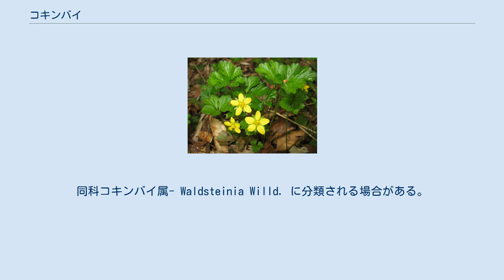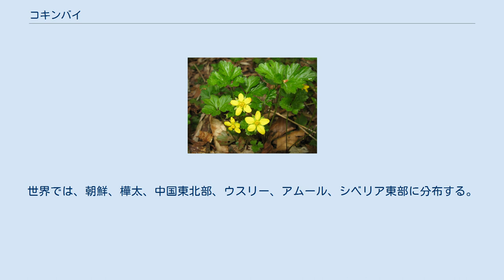コキンバイ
コキンバイ（小金梅、学名：Geum ternatum）はバラ科ダイコンソウ属の多年草。
別名、エゾキンバイ。
同科コキンバイ属- Waldsteinia Willd. に分類される場合がある。
 地中で細い根茎がはい、伸長する。
葉は根茎の先端から長さ5-10cmになる葉柄を出し、先に3出複葉をつける。
頂小葉は長さ2-3cmの菱状倒卵形で浅く3裂し、縁は欠刻と鋸歯があり、側小葉はゆがんだ卵型になる。
葉の両面に毛がある。
葉柄の基部となる根茎の先端に革質の托葉があり、鱗片状になり、後にも残る。
根茎の先端から花茎が伸び、高さは10-20cmになり、しばしば分枝し、先端に黄色の花をつける。
花茎には苞葉が数個つく。
花弁は5個で平開し、花の径は2cmになる。
萼裂片は5個で披針形、副萼片は5個で萼裂片より小さい。
雄蕊は多数。
花柱は5個内外。
果実は痩果で倒卵形となり、長さ3-4mmで白毛が多い。
 日本では、北海道、本州中部地方以北に分布し、山地のブナ帯より高い森林の開いた土地に生育する。
世界では、朝鮮、樺太、中国東北部、ウスリー、アムール、シベリア東部に分布する。
 キンポウゲ科のキンバイソウ（金梅草）に似て、小型であることから、コキンバイ （小金梅）という。